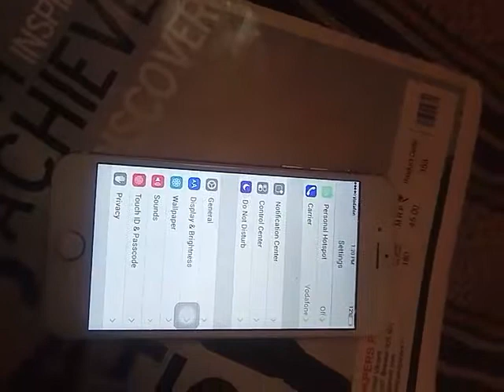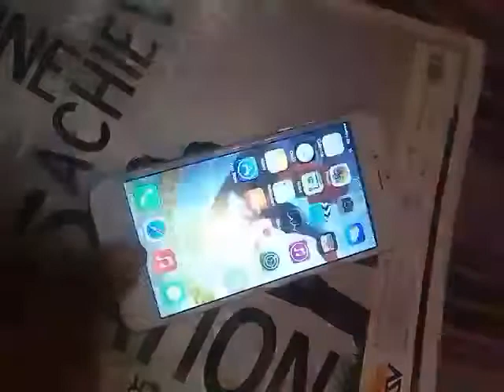How to set fingerprint in i phone 6s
SLRVM